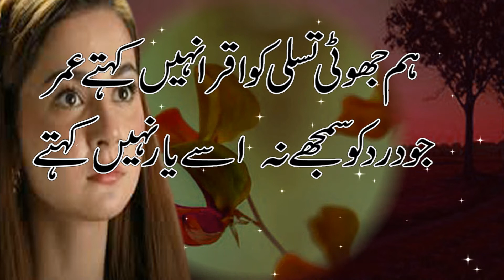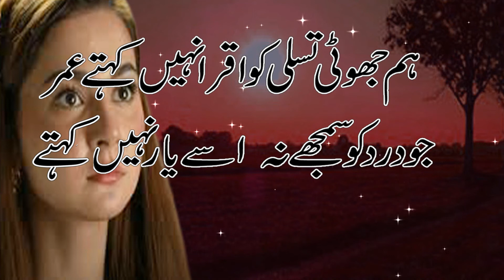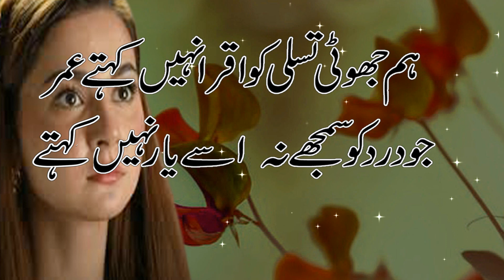Poetry In Urdu Sad || Heart Touching Poetry || Urdu Shayari || Hindi Love Poetry